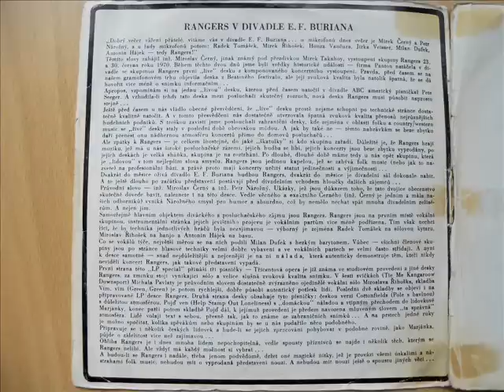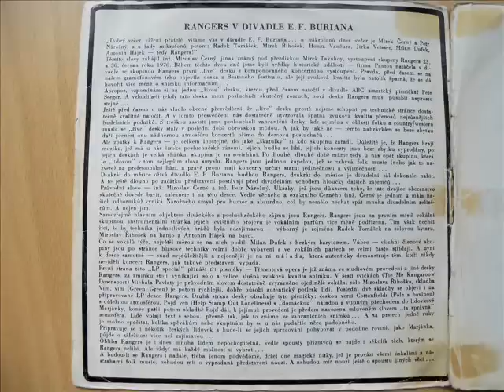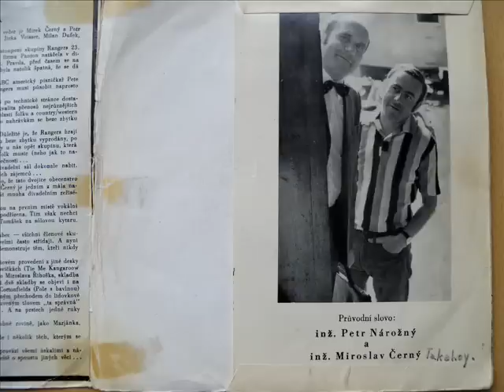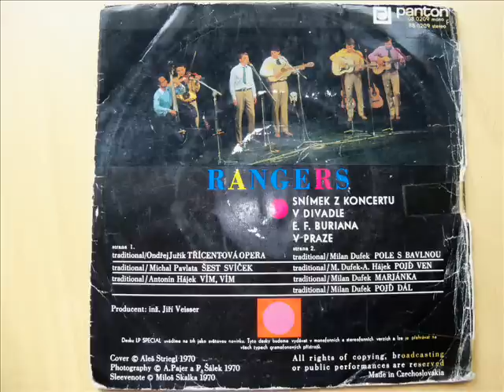Rangers v divadle E.F. Buriana 1. část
Vím,že se to nesmí,ale musel jsem to dát aspoň na pár dnů.Je to raritka ve vinylových nosičích.O tom,že byla velmi hrána svědčí přeskok v písničce :Šest svíček.Bohužel to nejde odstranit,rýha je hluboká.
Tak poslouchejte,jak to vypadalo na koncertu,když skupina byla na začátku kariéry a v kompletní sestavě.